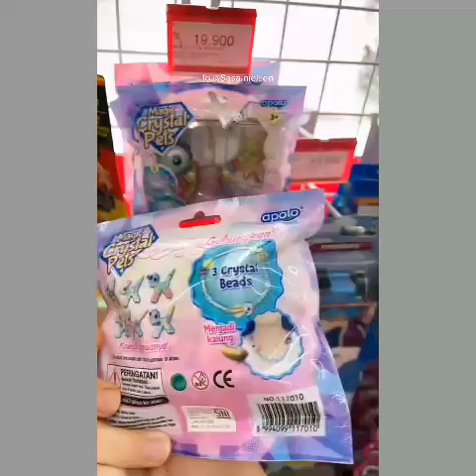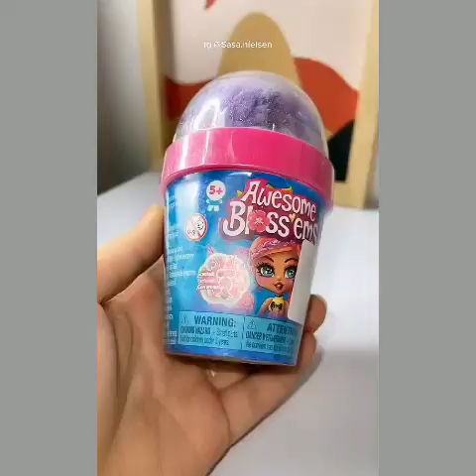TikTok telur jumbo 🌟 mainan bisa jadi kalung dan gelang ⁉️🐝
cr: sarina nielsen